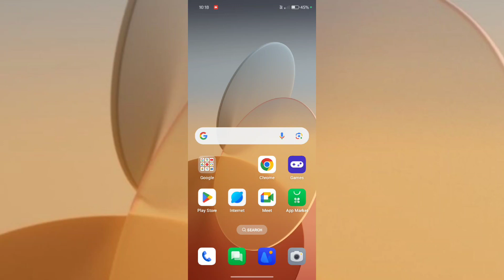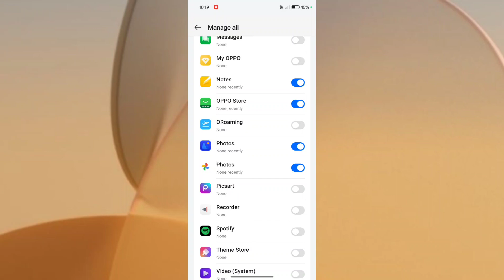Realme C65 5G Notification Problem Fix | Kisi Bhi App ka Notification Nahi Aa raha hai